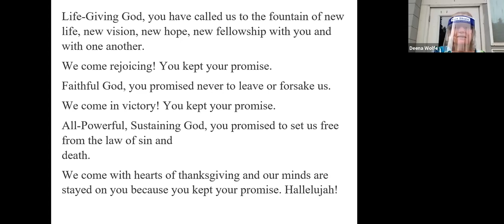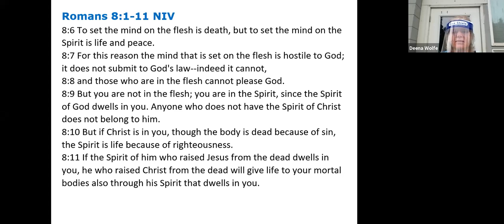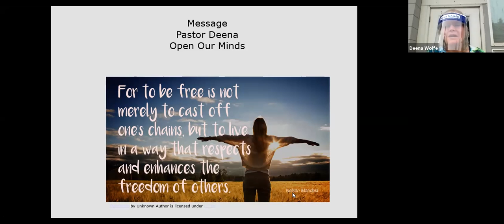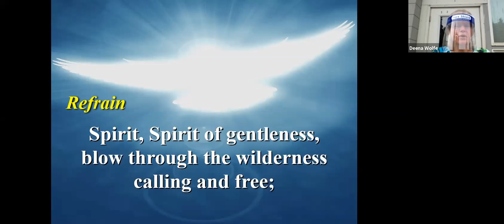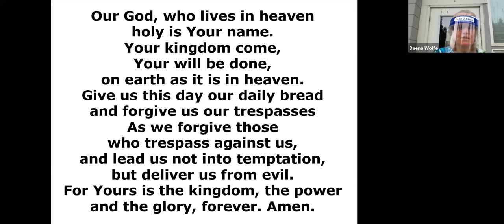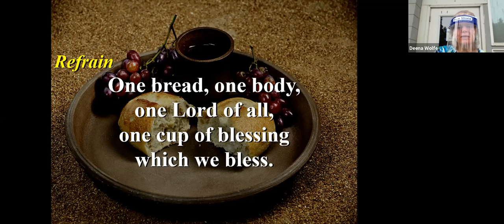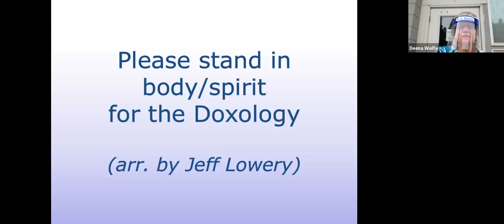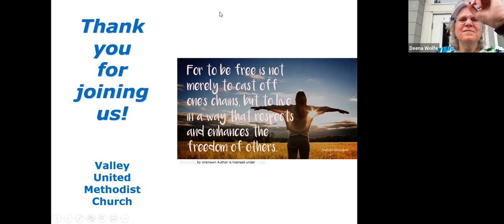Valley-Veneta UMC Worship 7-12-20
Worship from Veneta, Oregon - Sermon based on Romans 8:1-11